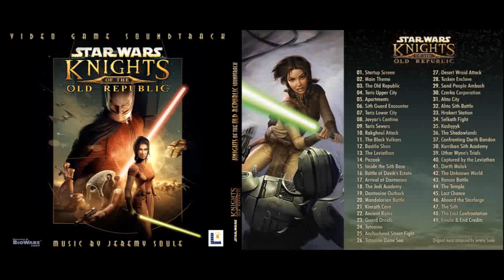Star Wars: Knights of the Old Republic (Soundtrack)- Uthar Wynn's Trials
Star Wars: Knights of the Old Republic (Soundtrack)
Track 39: Uthar Wynn's Trials

Track Listing: (See video for complete 49 track listing)

About Star Wars: Knights of the Old Republic Video Game

~starwarszealot